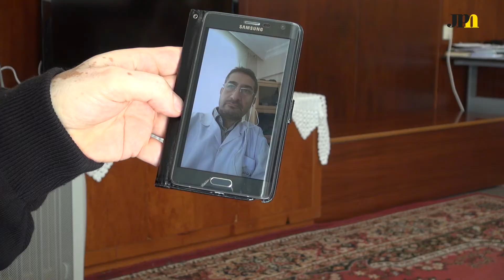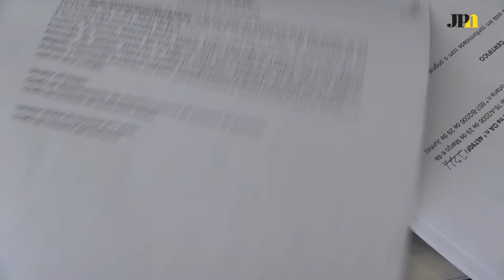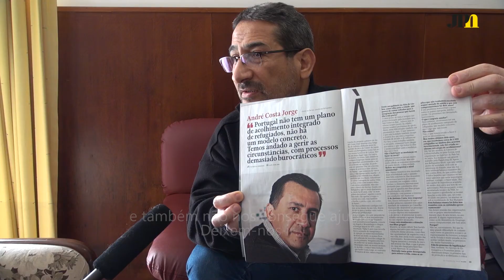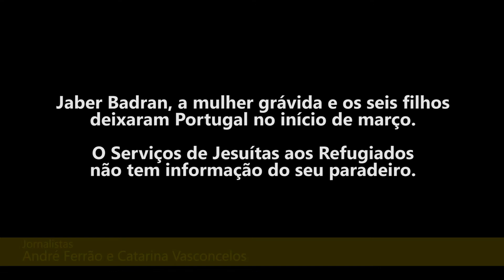Morrer cem vezes por dia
Jaber Badran, um refugiado sírio que vivia há dois anos no Porto, partilhou com o JPN o desespero pelo facto de não poder exercer em Portugal a sua profissão: médico. Este mês, Jaber engrossou o número de refugiados que acabam por abandonar o nosso país depois do acolhimento.